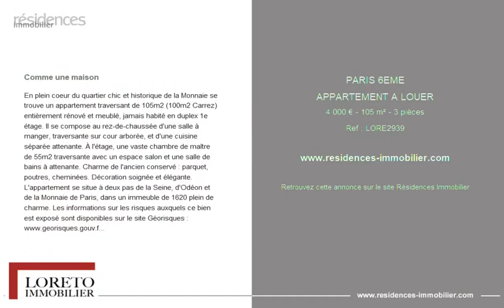PARIS 6ÈME - APPARTEMENT A LOUER - 4 000 € - 105 m² - 3 pièce(s)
Référence : LORE2939

Comme une maison

En plein coeur du quartier chic et historique de la Monnaie se trouve un appartement traversant de 105m2 (100m2 Carrez) entièrement rénové et meublé, jamais habité en duplex 1e étage. Il se compose au rez-de-chaussée d'une salle à manger, traversante sur cour arborée, et d'une cuisine séparée attenante. À l'étage, une vaste chambre de maître de 55m2 traversante avec un espace salon et une salle de bains à attenante. Charme de l'ancien conservé : parquet, poutres, cheminées. Décoration soignée et élégante. L'appartement se situe à deux pas de la Seine, d'Odéon et de la Monnaie de Paris, dans un immeuble de 1620 plein de charme. Les informations sur les risques auxquels ce bien est exposé sont disponibles sur le site Géorisques :

|2572074|